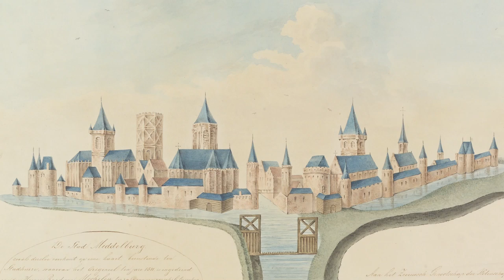Canon van Zeeland, venster 26: François Rijckhals, ca. 1602/1609-1647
Meesterschilders, prentenmakers, zilversmeden, dichters... Eens brachten zij het culturele leven in Zeeland tot grote bloei. Onder hen de fijnschilder François Rijckhals uit Middelburg. Bekijk hier het venster over Rijckhals en de kunsten in Zeeland in de 17de eeuw.